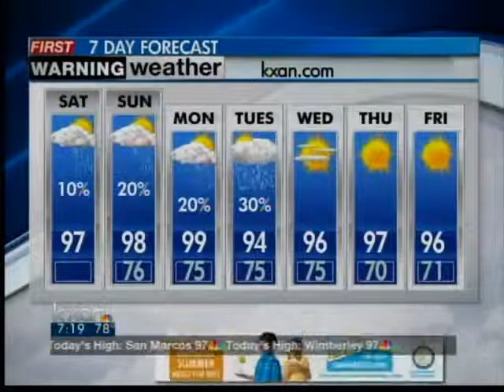Saturday morning weather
First Warning Weather for Saturday morning